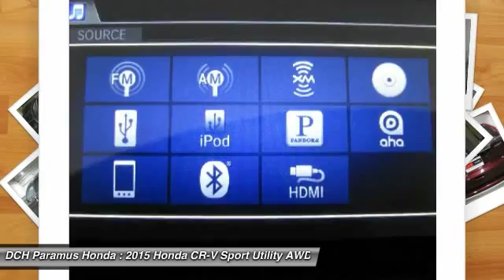2015 HONDA CR-V Paramus, NJ PH54174